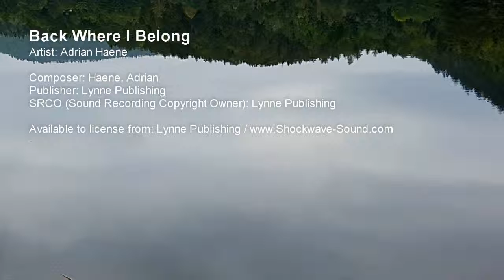Back Where I Belong - Adrian Haene (Lynne Publishing)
Artist: Adrian Haene